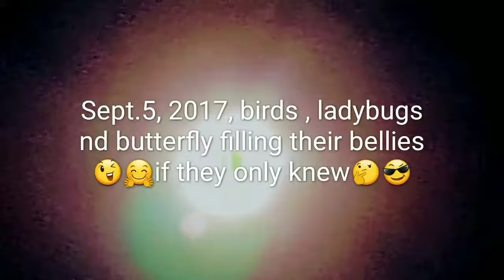SE Sun at 2pm and God s creations 🤗